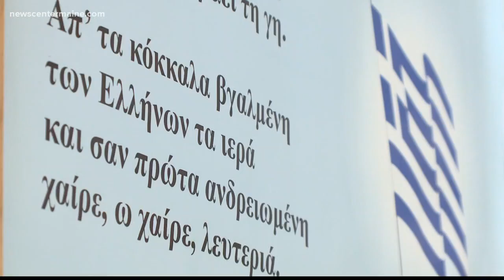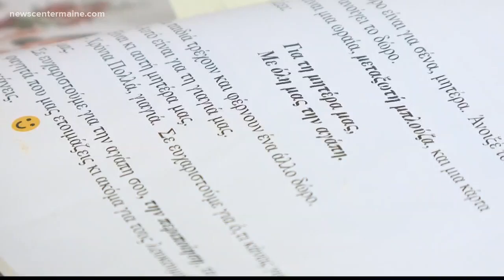Still in love with teaching-after five decades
Angela Varipatis' journey from Greece to a Portland church.